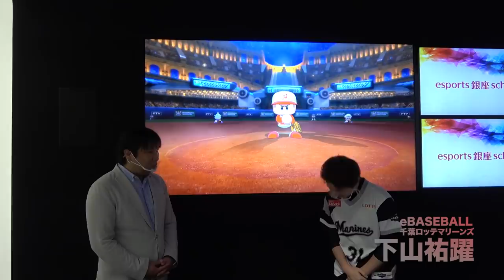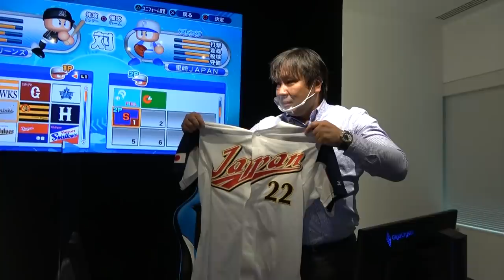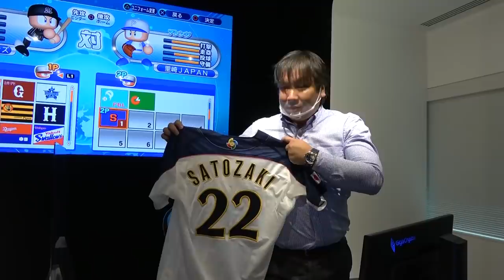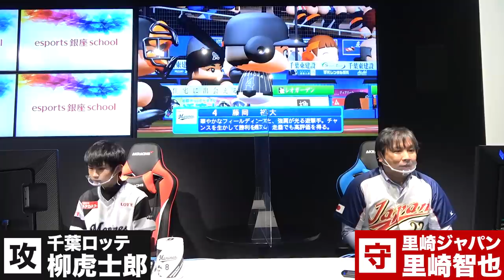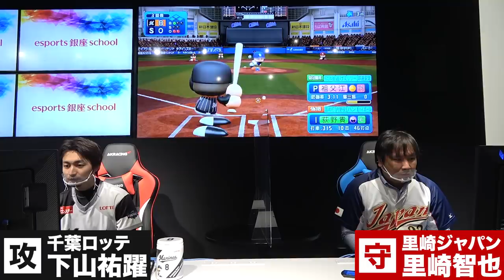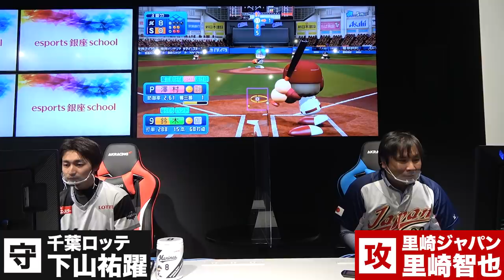里崎！勝てば"eBASEBALL"本戦出場！チーム千葉ロッテマリーンズに勝つ事は出来るのか？【eBASEBALL】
■「eBASEBALL プロリーグ」

■「コナミクリエイティブセンター銀座」

■「esports 銀座 school」

2006WBC優勝！ベストナイン！ 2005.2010ロッテ日本一！